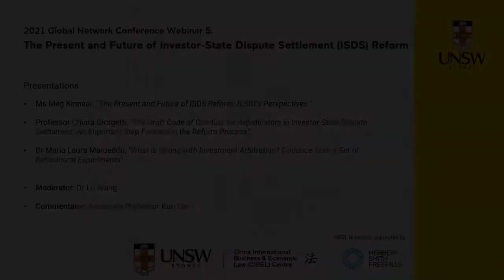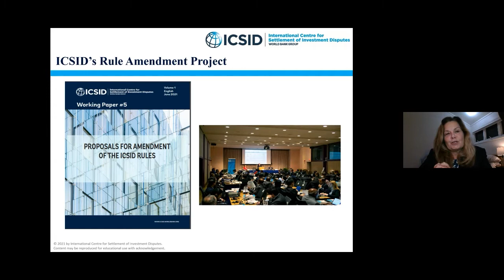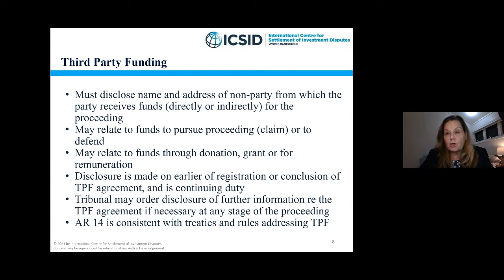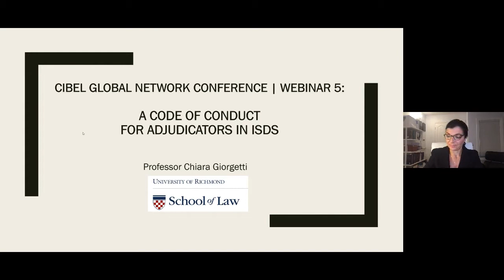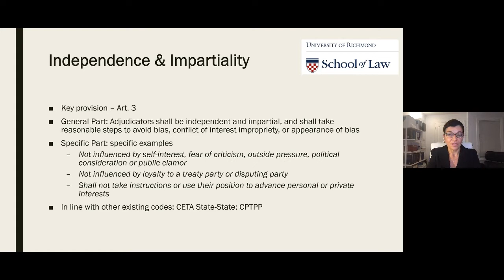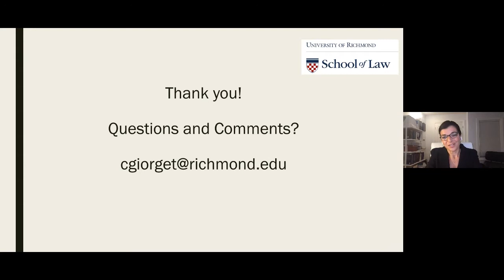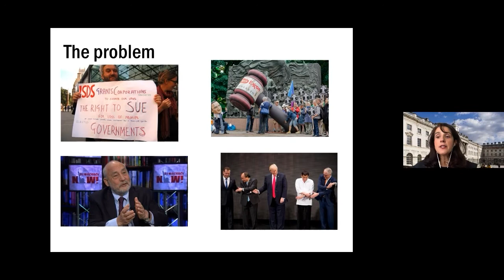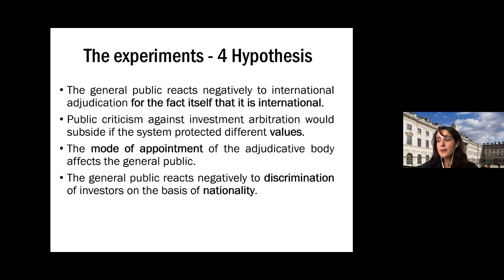2021 Global Network Conference: The Present and Future of Investor-State Dispute Settlement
Why has the system of investor-state dispute settlement (ISDS) aroused much controversy and backlash in recent years?

On 17 September, CIBEL members Dr Lu Wang and Associate Professor Kun Fan were joined by global experts Ms Meg Kinnear from International Centre for Settlement of Investment Disputes (ICSID), Professor Chiara Giorgetti from University of Richmond School of Law and Dr Maria Laura Marceddu from King's College London to explore the ongoing efforts of ISDS reform from different institutions (including ICSID, UNCITRAL Working Group III on ISDS Reform) and probe public opinion on ISDS through behavioral experiments.

To learn more, visit the Herbert Smith Freehills China International Business and Economic Law (CIBEL) Centre